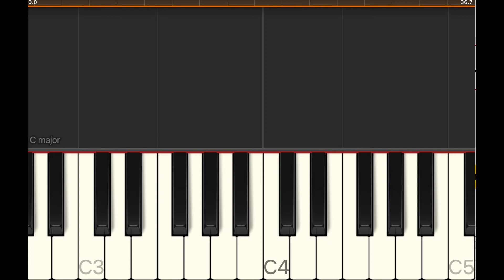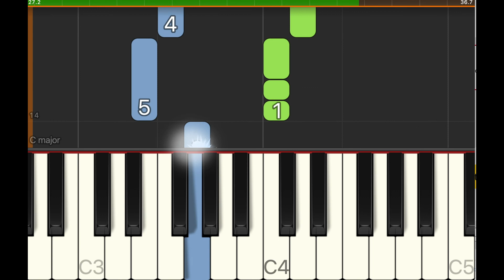How to play O Christmas Tree on Piano ⏱️ Normal Speed 🎼 Becoming Intermediate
Created using Synthesia.